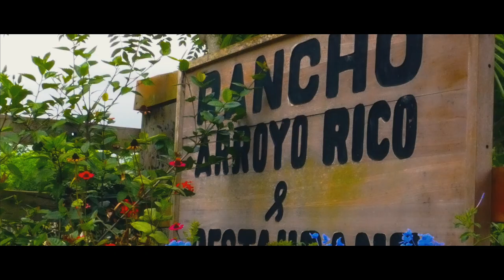Adam Ways - No dejo de pensarte (Behind The Scenes)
detras de camaras "No dejo de pensarte" @Adamway
Produccion Ejecutiva: @CarlosCMartinez
Bts y Produccion de linea: @PERLAVALDEZ
Direccion y cinematografia: @Misperlasfilming
Produccion de Audio: @KassanovaStudios
Gaffer                                     : @RAFADINAMITA
Locacion